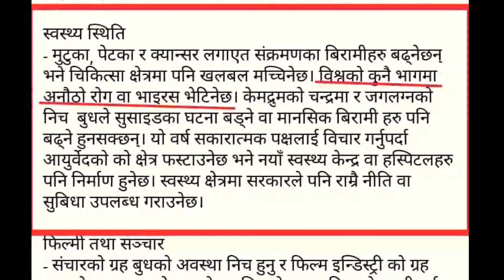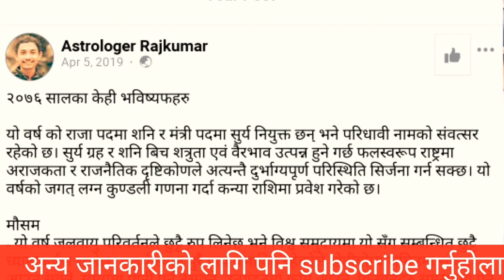२०७६ सालको सुरुमै विश्वमा अनौठो भाईरसले महामारी फैलाउछ भनी गरिएको भविष्यवाणी - अब यस्तो हुँदैछ फेरि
Rajkumar Acharya
कोरोना भाईरसको बारेमा यस्तो छ भविष्यवाणी - पूरा हेर्नुहोला

kovid19 को लागाएत अन्य भविष्यवाणी Full link यहाँ छ